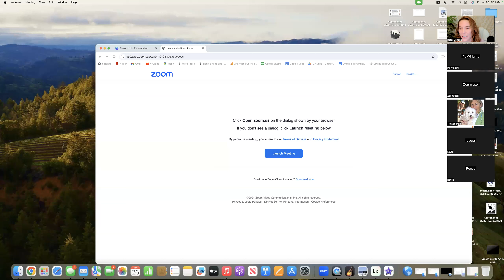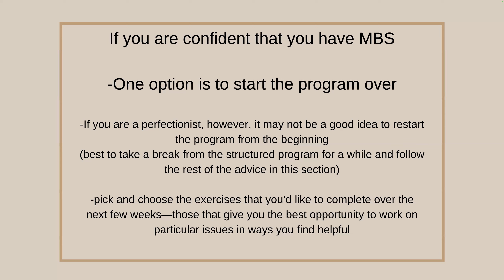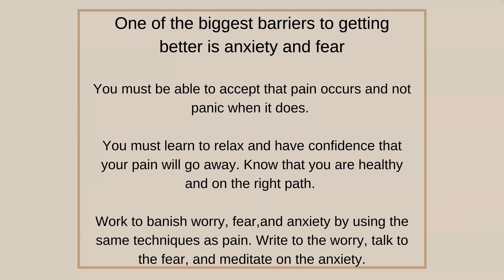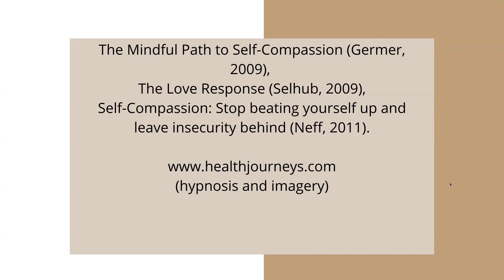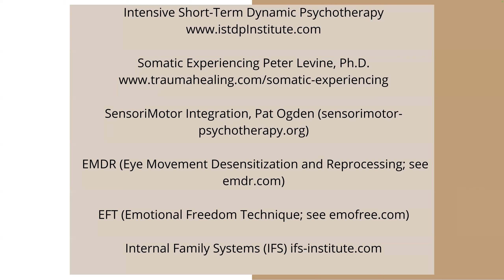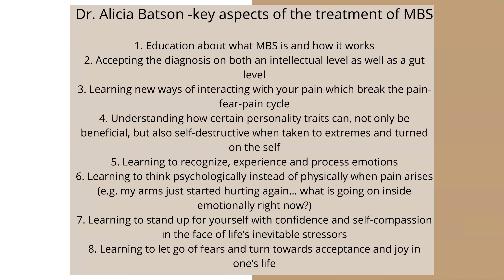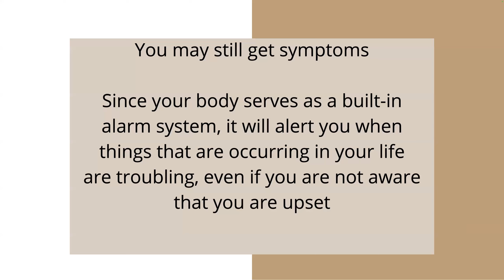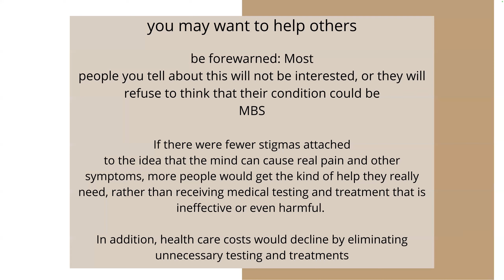"Unlearn Your Pain" Book Club- Week 11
Chapter 11 of "Unlearn Your Pain" by Dr Howard Schubiner

We will meet Fridays for one hour at 8:00am PST/ 9:00am MDT/ 10:00am CT/ 11:00am EST until Feb 2, 2024